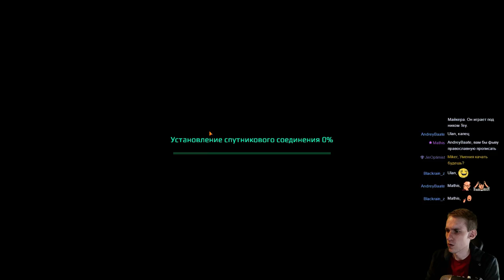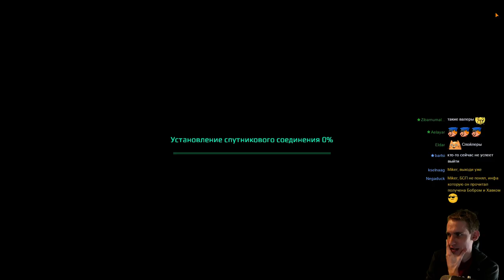Coop Прохождение Satellite Reign с Майкером BSP Tey и Хавком №1